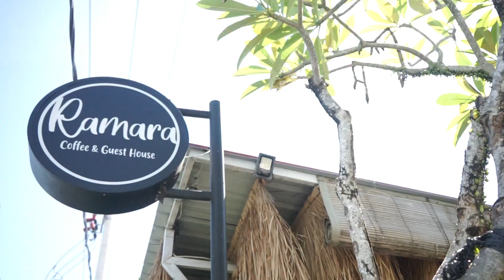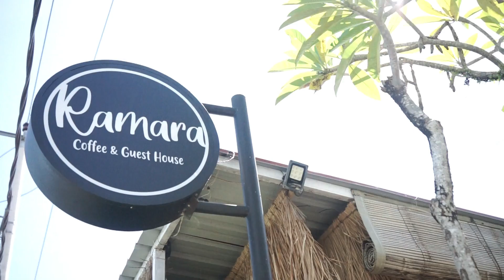kuliner KUPAS TUNTAS KUAH CUNDANG RAMARA | SEPUTAR MAKANAN | THE BEST VIEWS IN BALI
kulinerindonesia Video Keboh Channel kali ini seputar Kuliner khas dari Bali yaitu kuah cundang

nah apa itu Kuah Cundang...? tonton video ini sampai habis yah, jangan di skip